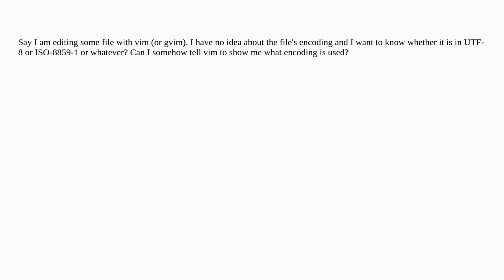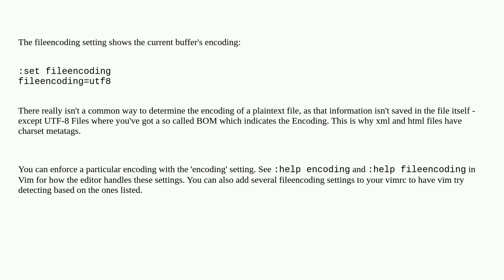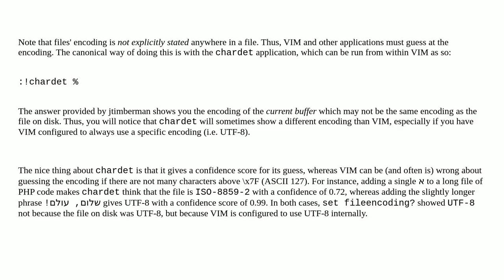How do I find the encoding of the current buffer in vim?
A special thanks goes out to the community

  character-encoding vim gvim